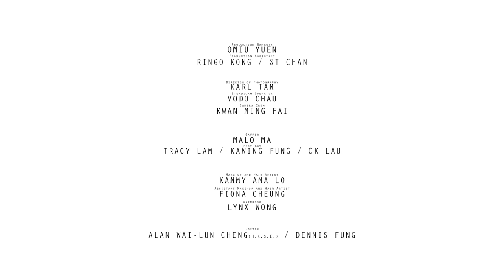糖妹 Kandy - 在這家 (Official MV)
曲: 糖妹
詞: 糖兄/糖妹
編/監製: Jackie Yu@White Music
OP Wow Music Ltd

​在這家 wai ai ai ai 太開心
當你日 亦忙 夜亦忙地老天暗
來吧一起高歌 美滿與幸福也走近

請按著 快樂按扭
走近幸福出口
歡樂團聚舞曲 因你演奏

任你算家人親朋 快樂要緊
屋內屋外 愈行愈近
不難搜尋 要是你有心
若有天孤獨一人 缺乏信心
想著家人 動能內滲
艱難都能 結伴去解困

如像冬暖夏涼 滿心舒暢的氣溫

在這家 wai ai ai ai 也會安枕
將每日 極疲累 在平靜裏解禁

在每天 wai ai ai ai 會更好過
於背後伴陪著 路途是你的我
難事即使很多 上高山過海也可

在這家wai ai ai ai 要怎麽過
相對著 面談著 極平淡也不錯
來吧一起高歌 最喜愛這家與我